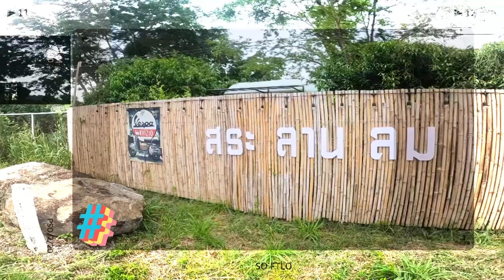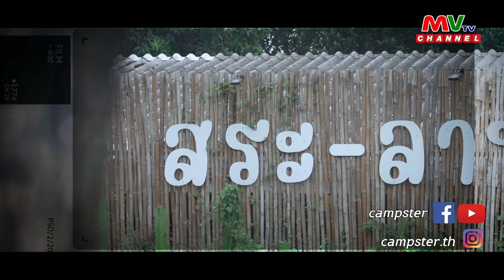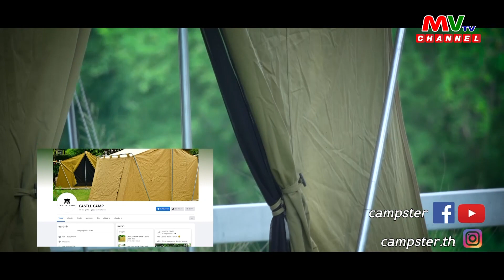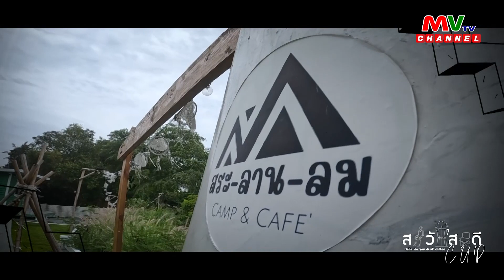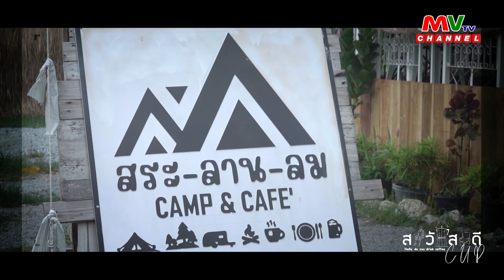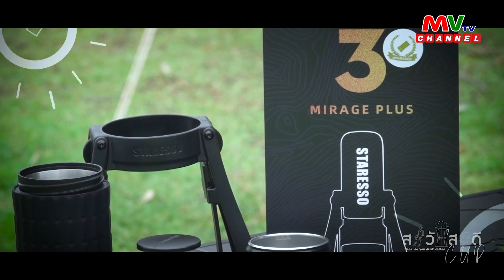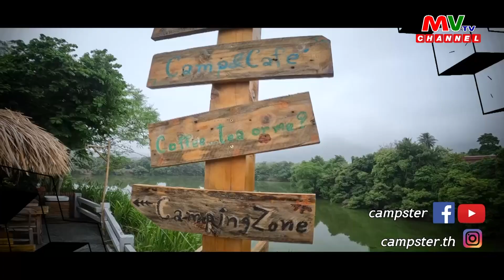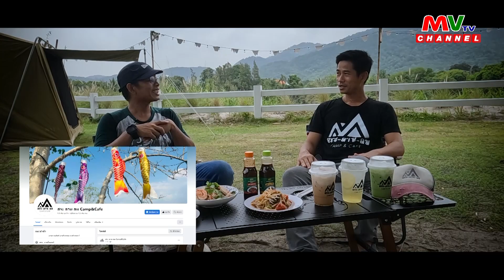รายการ สวัสดี Cup | สระ ลาน ลม Camp & Cafe | MVTV Thailand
รายการ สวัสดี Cup
วันอาทิตย์ที่ 10 กันยายน พ.ศ. 2566
ผู้ดำเนินรายการ : ณัฐ ฐณวัฒน์ สนิทเสรีพงศ์
แขกรับเชิญ : อำพร สร้อยเพชร
สระลานลม Camp&cafe